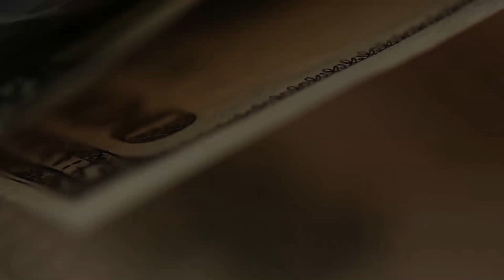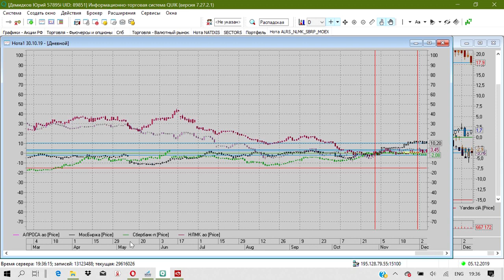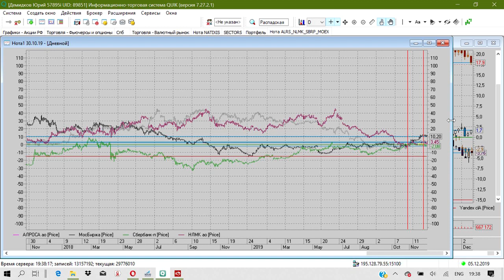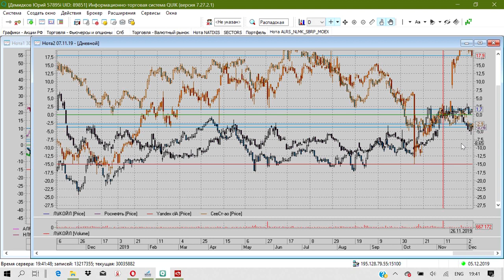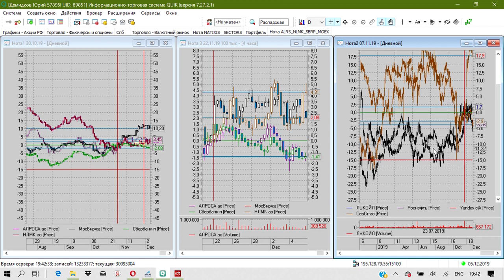Анализ моих автоколлов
Небольшой анализ автоколлов, в которые вкладываюсь я.